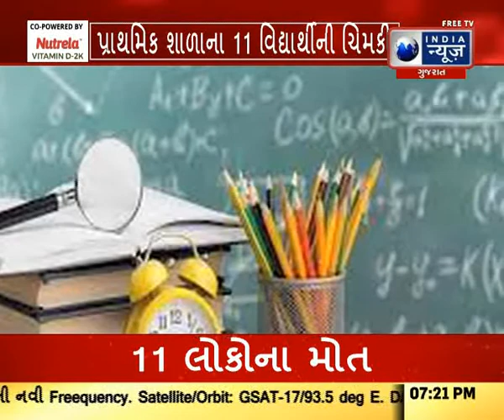A Glimpse of 11 Elementary School Students: ભણવા માટે આત્મવિલોપન!-Gujarat News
સુરત જિલ્લાના કઠોદરા પ્રાથમિક શાળામાં ધોરણ-9ના વર્ગો શરૂ થઈ જવાની સરકાર દ્વારા મંજૂરી મળી ગયા બાદ પણ હજી સુધી વર્ગ શરૂ થયા નથી. જેને લઇને આ વિવાદ વધુ ઉગ્ર બની રહ્યો છે. સરકાર દ્વારા જુલાઈ 2021માં શાળામાં નવમા ધોરણ ના વર્ગો શરૂ કરવા માટેની મંજૂરી આપી દેવામાં આવી છે. આ બાબતે સ્થાનિક રહીશો અને વાલીઓ દ્વારા શાળા સંચાલકોને વારંવાર રજૂઆત કરી છે કે, ધોરણ 9ના વર્ગ ઝડપથી શરૂ કરી દેવામાં આવે. જેથી કરીને એકથી આઠ ધોરણ સુધી અભ્યાસ કરતા બાળકો આગળ વધુ અભ્યાસ માટે ધોરણ નવમાં પ્રવેશ મેળવી શકે. પરંતુ હજી સુધી તેમના પ્રશ્નો કોઈ નિકાલ આવ્યો નથી.ત્યારે કઠોદરાની સજેશન બોક્સમાં વિદ્યાર્થીઓએ આપવીતી ઠાવલતા અગ્નિસ્નાનની ચીમકી ઉચ્ચારી છે.